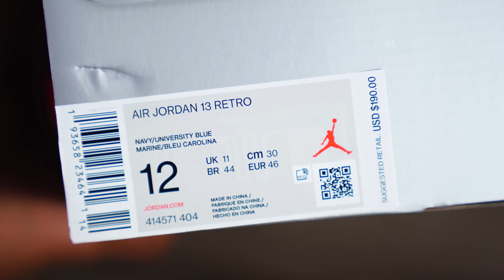2020 Air Jordan 13 FLINT REVIEW & ON FEET! WATCH BEFORE You BUY! WORTH THE HYPE?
Here's My Thoughts & Review On The 2020 Jordan 13 Flint. These Drop May 30th For $190, You Copping A Pair?  2020 Jordan 13 Flint REVIEW & ON FEET!

-SONGS-
Supersonic